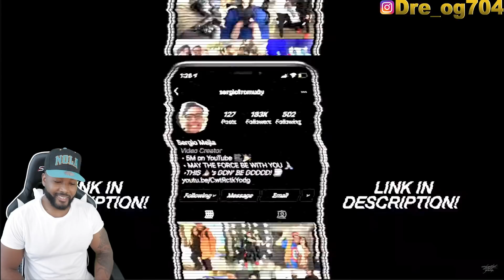Will GF Trade BF for Mansion, Ferrari, and Rich Rapper?! (loyalty test) REACTION